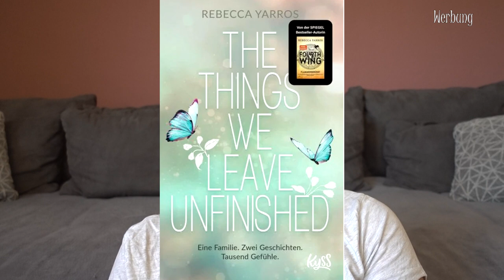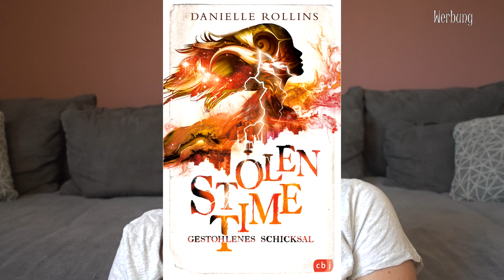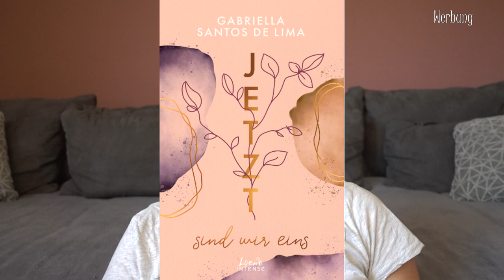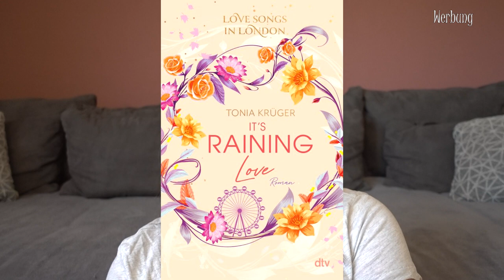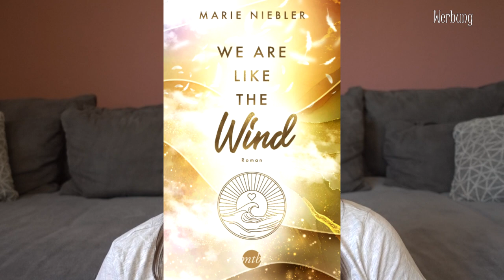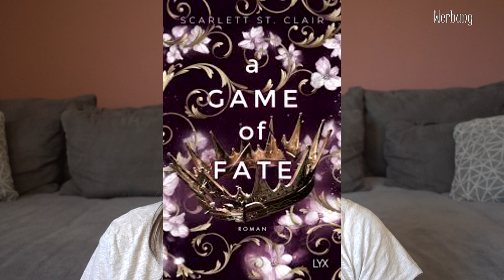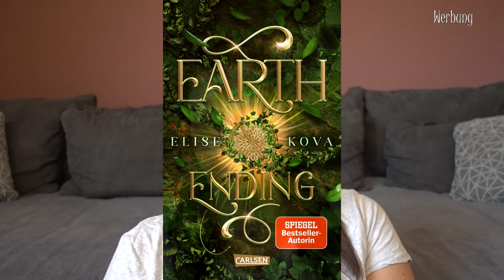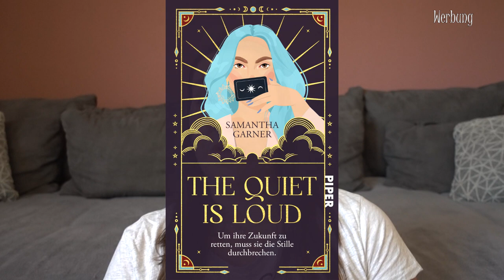NEUERSCHEINUNGEN | August 2023 | Canis Minor Art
im heutigen Video gibt's die Neuerscheinungen aus dem Monat August.

𝙒𝙚𝙧𝙗𝙪𝙣𝙜 | 𝙆𝙤𝙤𝙥𝙚𝙧𝙖𝙩𝙞𝙤𝙣

Amazon Wunschliste